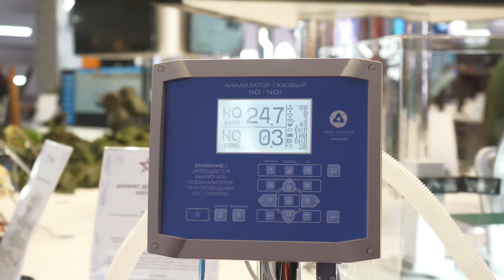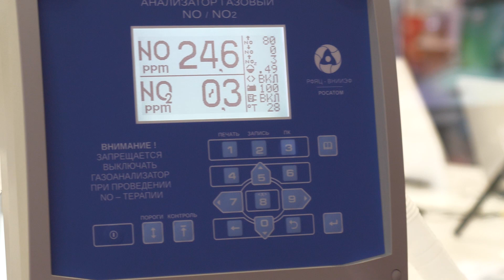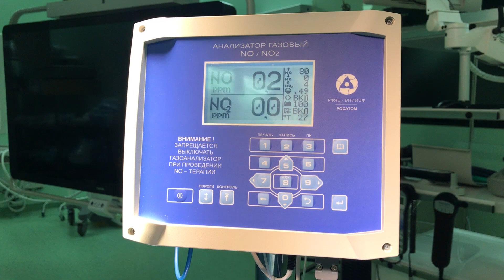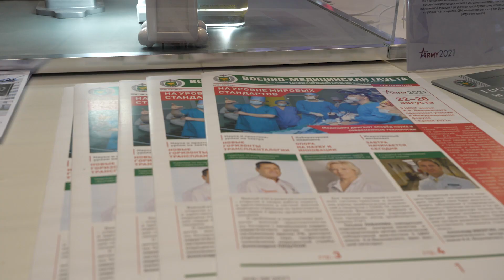Демонстрация достижений и будущих проектов ЦВКГ имени Вишневского на форуме «Армия 2021»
О достижениях и будущих проектах Центрального военного клинического госпиталя имени А.А.Вишневского